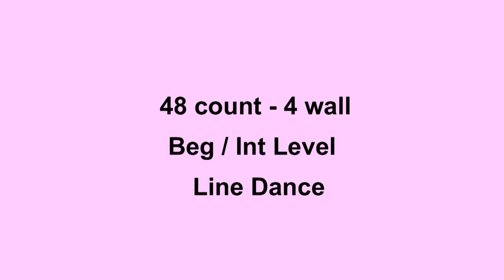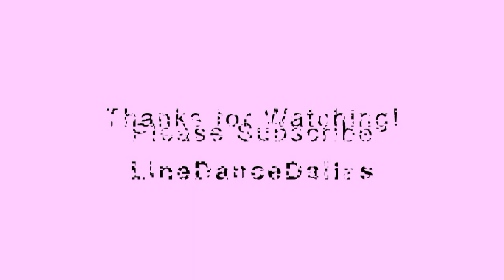North Side Swing - Line Dance (Dance & Teach in English & 中文)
Choreographed by: Ria Vos
48 count - 4 wall - Beg/Int level line dance